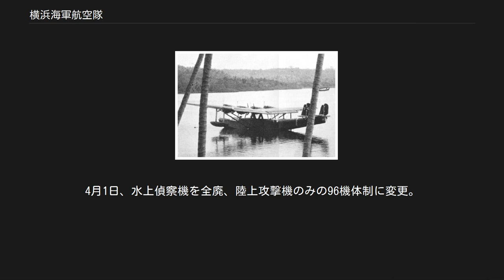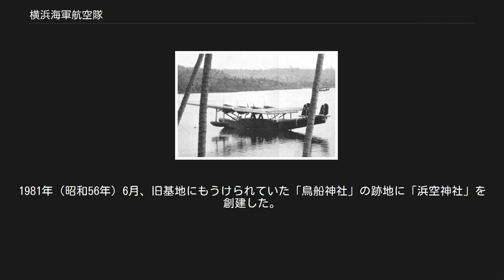横浜海軍航空隊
横浜海軍航空隊（よこはまかいぐんこうくうたい）および1942年11月1日より改称した第八〇一海軍航空隊は、日本海軍の部隊の一つ。
海軍初の飛行艇部隊として、外洋偵察・哨戒行動に従事した。
 建設に手間取る陸上飛行場の代替措置として、内南洋諸島の偵察活動を円滑に進めるため、飛行艇部隊の設立をマル2計画に盛り込んだ。
初めての飛行艇部隊として1936年10月1日、横浜市磯子区（現在は金沢区）根岸海岸に横浜海軍航空隊を開いた。
飛行艇12機。
横須賀鎮守府所属。
同時に基地には大日本航空所属の南洋航空路用飛行艇も間借りした。
 1939年、11月15日、第四艦隊附属、内南洋哨戒に従事。
1940年11月15日、第四連合航空隊(連合艦隊直率)が新編され、横浜空も編入され、飛行艇16機に増強、対艦雷撃訓練開始。
1941年1月15日、四連空は第二十四航空戦隊に改称し、第四艦隊に移籍。
 1941年11月28日、開戦に備えヤルート環礁イミエジ基地に進出、飛行艇24機。
1941年12月、太平洋戦争勃発。
マーシャル諸島外縁の哨戒活動に従事。
ウェーク島・マキン環礁に一部派遣。
1942年1月8日、相次ぐ対艦雷撃の失敗のため、以後の飛行艇雷撃行動を凍結。
2月1日、マーシャル・ギルバート諸島機動空襲で、イミエジ基地から捜索に出た1機が未帰還、マキン派遣隊の2機が地上撃破。
2月10日、本隊はラバウルに進出。
3月4日2機で第1次K作戦決行。
 1942年4月1日、第25航空戦隊が新編される。
25航戦は編制上第11航空艦隊所属だが、連合艦隊は軍隊区分で南洋部隊に配属させた。
開戦以来南洋部隊基地航空隊として南洋群島、南東の航空作戦に任じてきた24航戦に代わり、25航戦がラバウル方面となり西方空襲部隊任務を引き継いだ。
横浜空は台南空、四空とともに25航戦となった。
定数は大艇12（補用4）、水上戦闘機9（補用3）。
二式水上戦闘機を装備。
全機ショートランド島に進出。
マーシャル諸島に新編した第十四航空隊を置くため、8機を抽出残留。
飛行艇16機でソロモン諸島に進出。
以後、ツラギ島を拠点にソロモン諸島周辺で哨戒・偵察活動に従事。
 1942年8月7日、ツラギ島に敵海兵隊上陸。
全機駐機場で破壊、宮崎重敏司令以下総員玉砕。
1942年10月1日、横浜で再編(飛行艇16機)。
 1942年11月1日、第八〇一海軍航空隊に改称。
再び二五航戦に編入され、ラバウルへ進出。
以後、ラバウル周辺の哨戒活動に従事。
 1943年5月18日、第二十七航空戦隊(第十二航空艦隊所属)を新編、幌筵島に転出。
以後、千島列島沖の哨戒活動に従事。
1944年2月3日、トラック環礁に7機進出。
5日間限定でマーシャル諸島残存航空隊員の救出活動に従事。
2月12日、八〇二空1機とともに3機でクェゼリン環礁ルオット島を空襲。
7月10日、二七航戦は新編した第三航空艦隊に転籍。
以後、横浜を拠点として本土東方・小笠原諸島の哨戒行動に従事。
水上偵察機24機を増強。
 1945年1月1日、海上護衛総司令部直率に転籍。
水上偵察機8機・陸上攻撃機48機を増強。
2月11日、新編した第五航空艦隊に転籍。
飛行艇全機を詫間海軍航空隊に移譲・陸上攻撃機24機に半減。
4月1日、水上偵察機を全廃、陸上攻撃機のみの96機体制に変更。
2月、飛行艇を詫間海軍航空隊に集中配備することになり、全機を供出した。
4月からは陸上攻撃機のみとなったが、燃料払底による飛行制限と空襲による破壊で機体稼働率は急速に低下した。
しかし本土決戦要員の所属部隊として名目上は部隊が存続していた。
 1945年8月終戦。
それに伴い解隊した。
戦後、使用していた基地は米軍の通信基地、朝鮮戦争の頃からは富岡倉庫地区としても使用され、この倉庫地区は1971年に返還された。
現在は神奈川県警察の機動隊基地や富岡総合公園になっている。
公園の道路両脇には石造りの隊門が現存。
1981年（昭和56年）6月、旧基地にもうけられていた「鳥船神社」の跡地に「浜空神社」を創建した。
2008年（平成20年）6月、旧隊員の高齢化等で維持困難となり、追浜の雷神社に移転した。